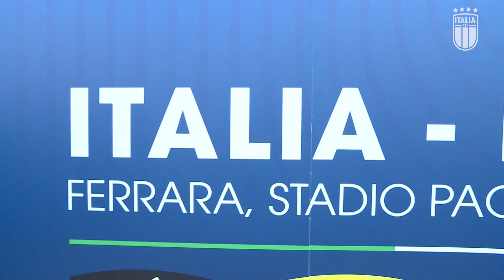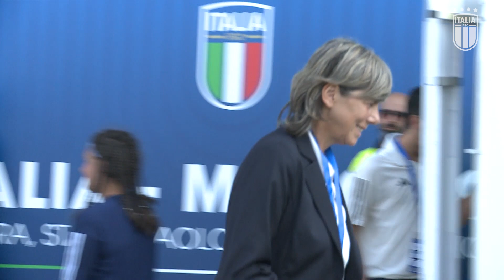Italia-Marocco 0-0: il match visto dalla Vivo Azzurro Cam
Rivivi il match delle Azzurre a Ferrara contro il Marocco, ultima amichevole prima della partenza per il Mondiale, dal punto di vista esclusivo della Vivo Azzurro Cam (1 luglio 2023)